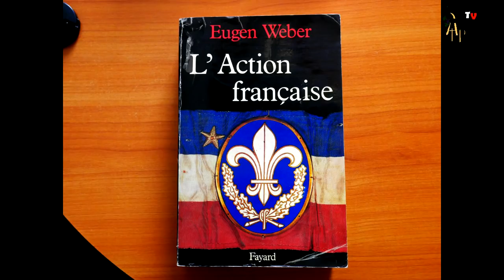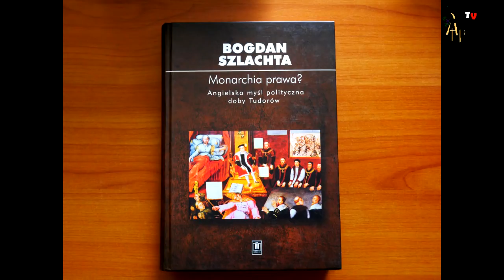Prof. Jacek Bartyzel - o kontrrewolucji i przywróceniu monarchii #3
► Kanał ApologeticumTV powstał z myślą o obronie wiary katolickiej.
Prosimy z tego miejsca o modlitwę, abyśmy nie upadli walcząc z tym,
który chce doprowadzić do upadku cały rodzaj ludzki. Mile widziana jest
zamówiona msza święta łacińska, czy inaczej tzw. trydencka.

► Jeśli chcą Państwo wspomóc naszą działalność, a tym samym przyczynić
się w sposób pośredni do obrony tego, co dla nas wszystkich
najcenniejsze i najważniejsze, to prosimy również o finansowe wsparcie
naszego projektu. Można to uczynić poprzez wpłaty na konto o numerze:

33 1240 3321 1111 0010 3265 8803

Dane odbiorcy: Michał Murgrabia; Skierniewice
W tytule przelewu należy wpisać: ApologeticumTV

Jeśli mogliby nas Państwo wesprzeć finansowo choćby niewielką kwotą
to znacznie ułatwi to sposób w jaki będziemy mogli funkcjonować.
Bez państwa pomocy nasza praca będzie znacznie utrudniona.

Już teraz dziękujemy za  każdą modlitwę, zamówioną mszę świętą łacińską
oraz udzieloną nam pomoc materialną.